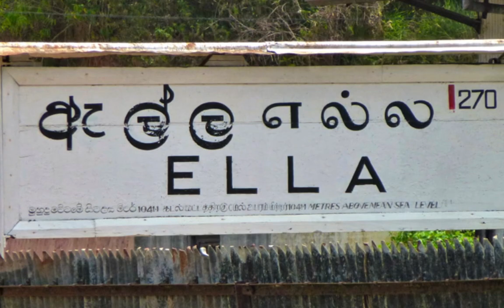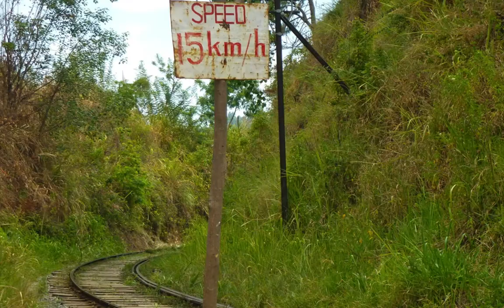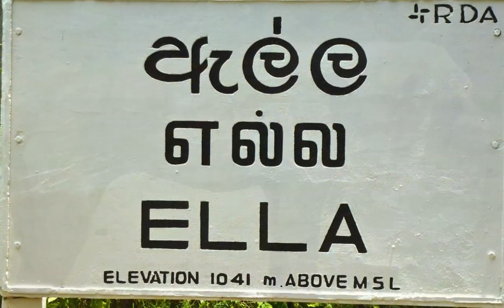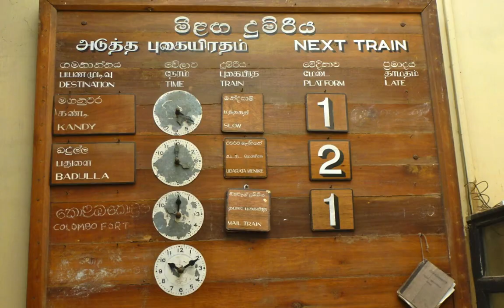Ella Sri Lanka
Une bonne adresse où loger: "HILL TOP" une guesthouse agréable
A 127 km à l'est de Kandy. Réputé pour ses chutes d'eau et son " little Adam Peak",Ella est un petit village de montagnes authentique posé au bord d'une faille splendide de 900 m de profondeur.
Pour séjourner une bonne adresse la guesthouse "Hill Top"